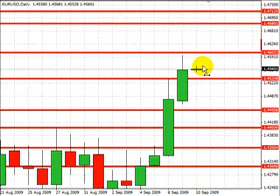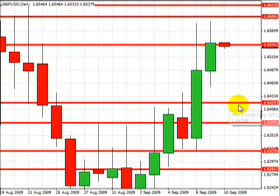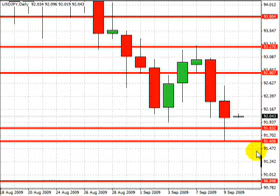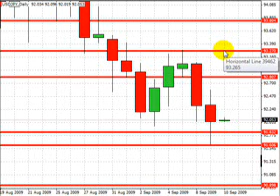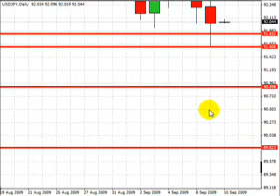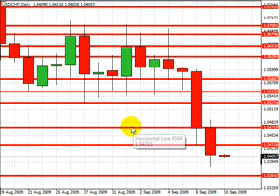[TheFxEdge.com] Free Trading Video For September 10 2009